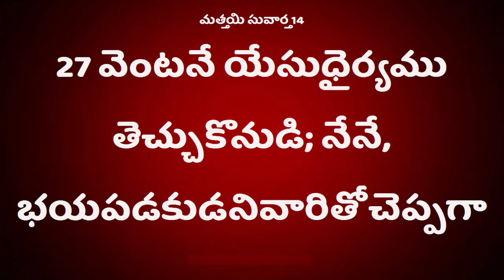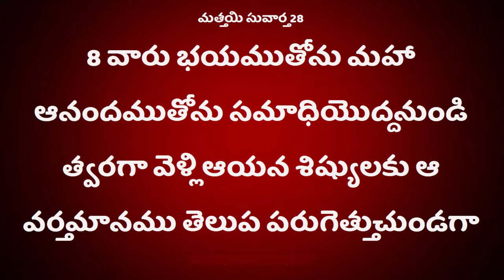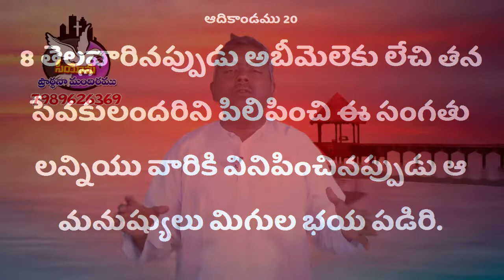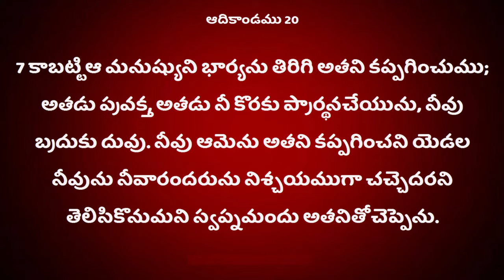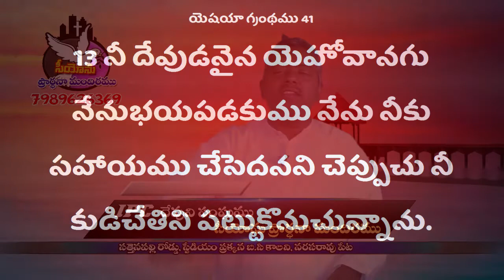Deevena Sandesalu Pastor Israel Garu 0119